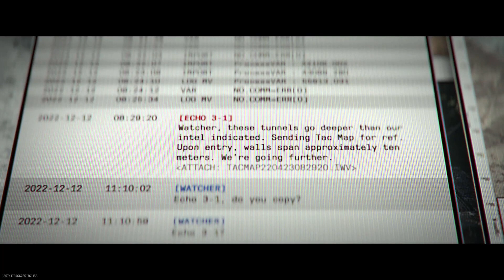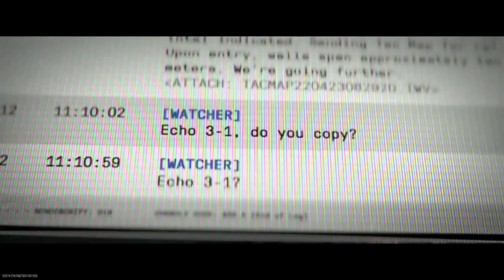The Return of Alex! (Modern Warfare 2 Story)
In Modern Warfare 2:  Raid Episode 1 Atomgrad Alex Returns! The return of Alex (Now known as Alex Keller) is an interesting one. In this Modern Warfare 2 Story video we fully go over the return of Alex Keller. Hope you enjoy!